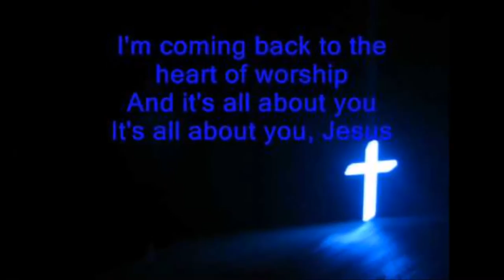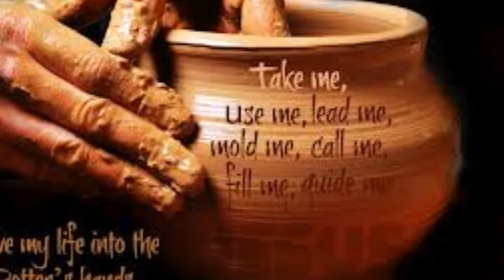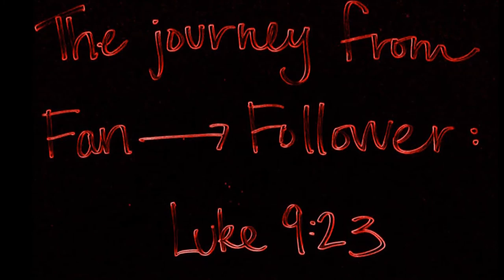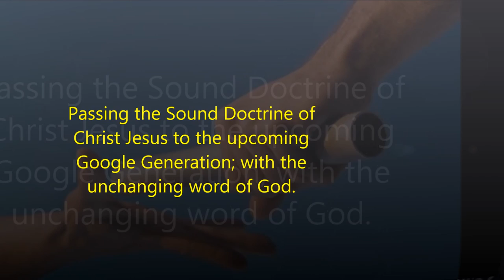உயிர்ப்பியும் கர்த்தாவே - Tamil Christian Song - UYIRPIYUM KARTHAVE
கூறிடவே உம்மில் களிகூர்ந்து மகிழ்ந்திடவே
எம்மை உயிர்ப்பியும் திரும்பவுமே - உயிர்ப்பியும்

என் நாமம் தரித்த என் ஜனங்கள் என்னை தேடி
தங்களை தாழ்த்தியே  என்னிடம் திரும்பி ஜெபம் பண்ணினால்
என் ஷேமத்தை தருவேன் என்றீர் - உயிர்ப்பியும்

தெபோராளே விழித்து  நீ எழும்பு
தாயாகிடும் வேளையும்  வந்ததே
 கிராமங்கள் எல்லாம் பாழாய்ப்  போயிற்றே
கொடுப்பாய் உன்னை தேசத்திற்காய் - உயிர்ப்பியும்

சீயோன் குமாரத்தி மதிலே
சொரிவாய் கண்ணீர் நதியளவே
முதற் ஜாமத்தில் எழுந்தே புலம்பு
முழு இதயத்தை ஊற்றிடுவாய்

UYIRPIYUM KARTHAVE is adapted from - BLESSING YOUTH MISSION - YELUNTHU VAA CD - Sung by Ponraj Isaac Annan / Inbaraj. J. J / Sheeba F and Rebecca